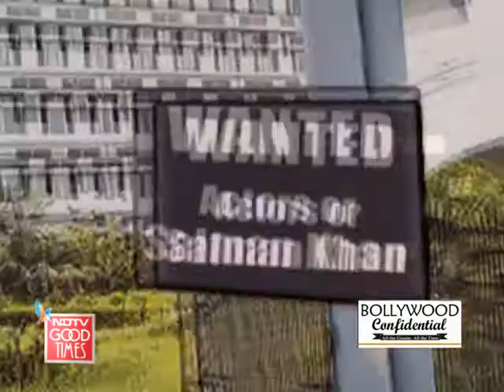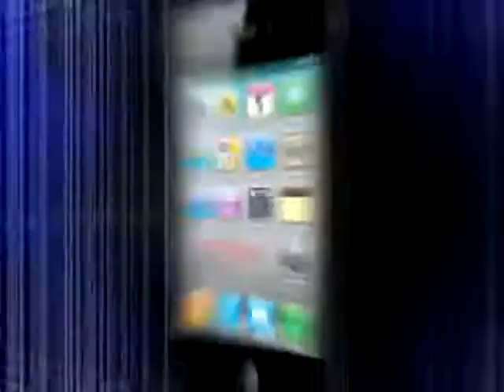Five reasons why John is a one movie man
Bollywood beefcake John Abraham says he prefers to do just one film a year and we think we know the reason why -- in fact, we know five reasons why.